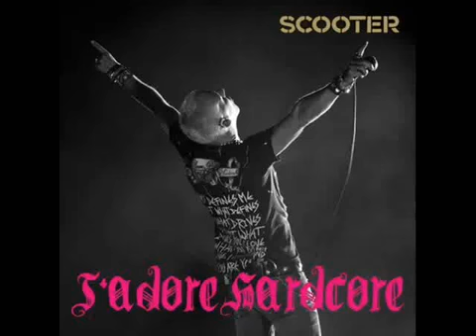Scooter - J'adore Hardcore [1/6].